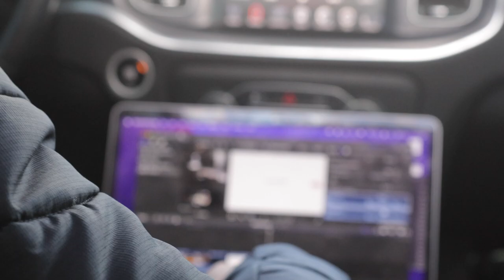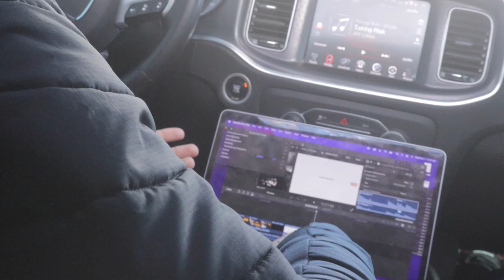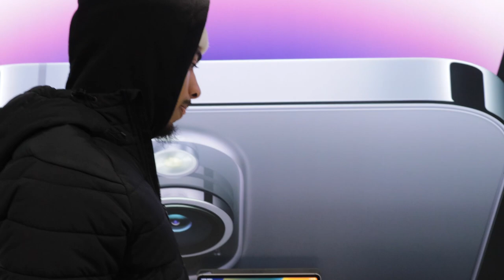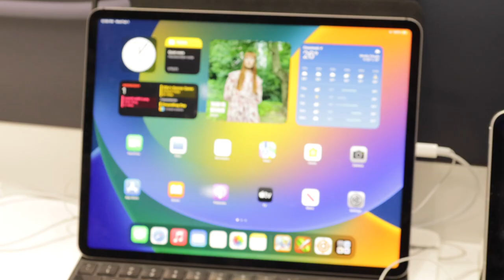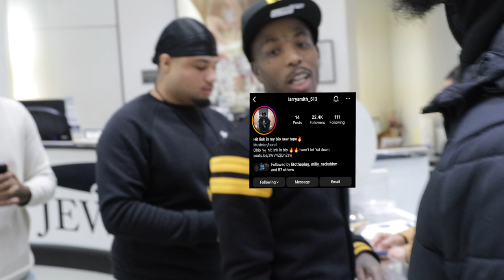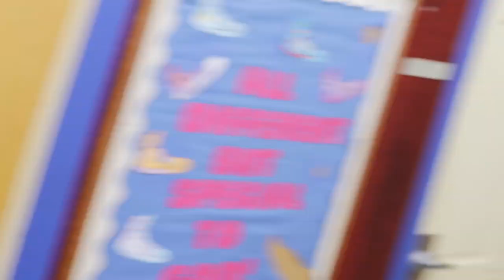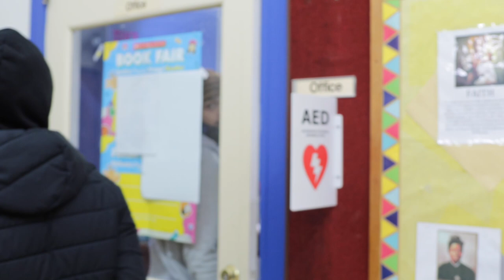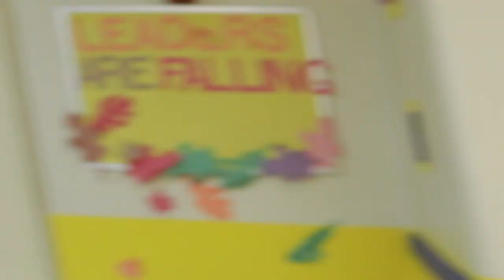I FINESSED AT&T FOR AN IPAD !! Ran in to rapper LARRY SMITH in mall!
Camera Man @ 513.dom